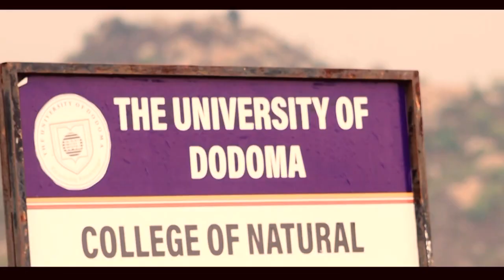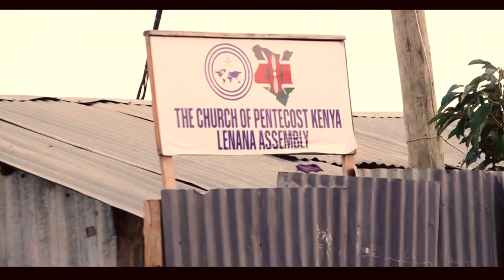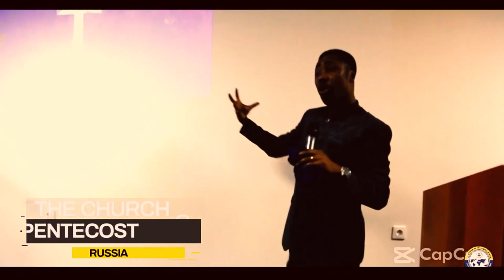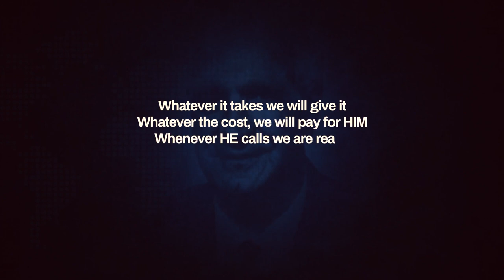2023 McKeown Missions Week Video Documentary (English) | The Church of Pentecost Missions Week 2023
Watch the 2023 McKeown Missions Week Video Documentary in Full with narration and subtitles. This is the full English Version of the 2023 McKeown Mission Week Video Documentary for The Church of Pentecost Worldwide. This video will be watched during McKeown Missions Week 2023. Documentary 2023 for McKeown Missions Week to be watched during missions week.

The Missions work of The Church of Pentecost is directed by the new International Missions Director of The Church of Pentecost Apostle Emmanuel Agyemang Bekoe. The Chairman of The Church of Pentecost is Apostle Eric Nyamekye. The General Secretary of The Church of Pentecost is Apostle Alexander Nana Yaw Kumi-Larbi. The 2023 Theme of The Church of Pentecost is "Repositioning The Local Church for Maximum Impact in the Nations". Ps James McKeown is the founder of The Church of Pentecost. The 2023 James McKeown Missions Week video documentary.

James McKeown Missions Week is a special week observed by The Church of Pentecost Worldwide. McKeown Missions Week is dedicated to praying for Missions, Giving to support Missions Work, Calling and Encouraging Missionaries of The Church of Pentecost, Going out to share the Gospel with others, making disciples and leading people to Christ wherever they are in the World.  This is the official 2023 McKeown Missions Week Documentary | English Version. This is part of the Possessing The Nations Agenda where we are focussing on influencing every sphere of society with the values and principles of the Kingdom of God.

GOD BLESS YOU FOR WATCHING THIS VIDEO.